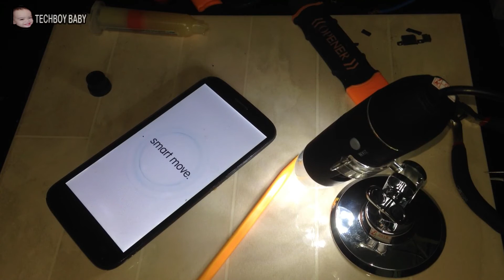ALCATEL ONE TOUCH POWER BUTTON MODIFICATION ( 7047D )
this is how to repair and modify power button of alcatel one touch cellphone by : techboty baby